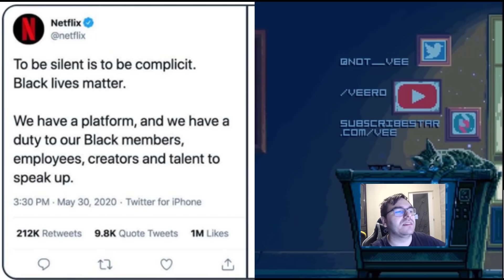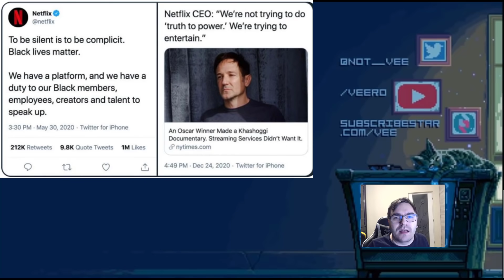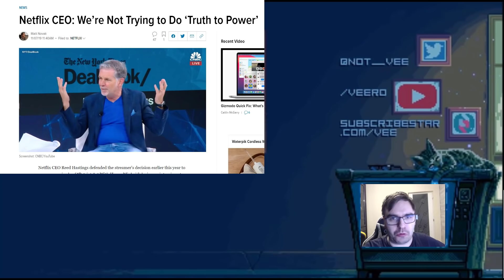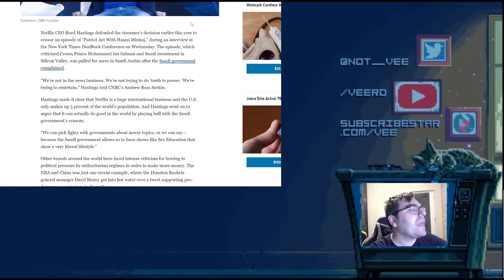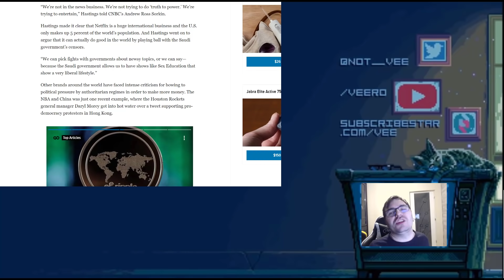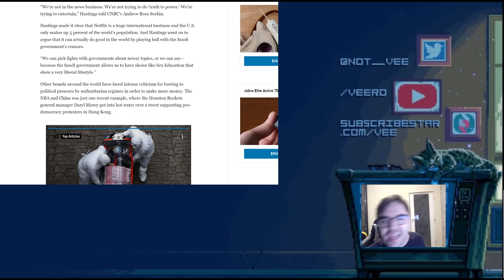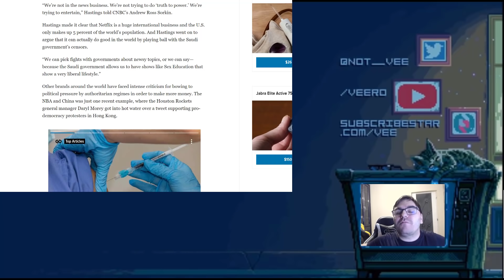Netflix CEO "America is only 5% of the world".